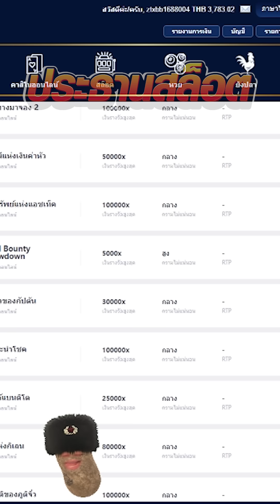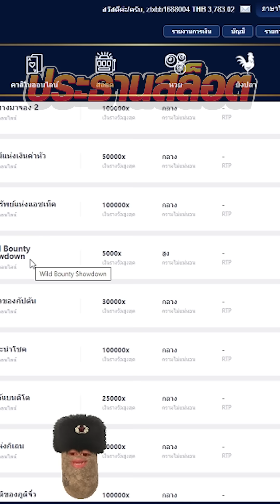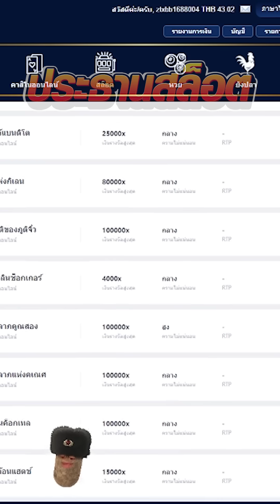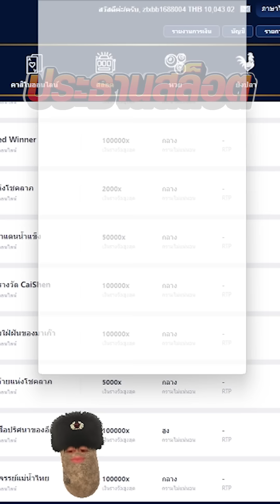สาวถ้ำ เปิดมาโคตรดี มองอีกทีอ่าวหาย!! ของดี ค่าย PG Treasures of aztec สล็อตค่าย PG